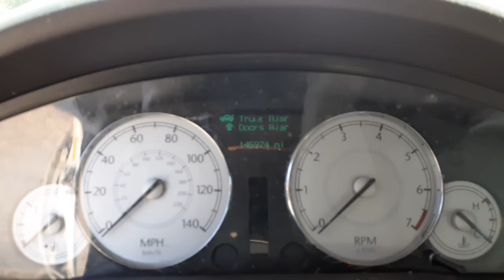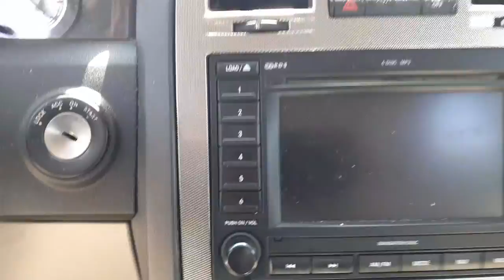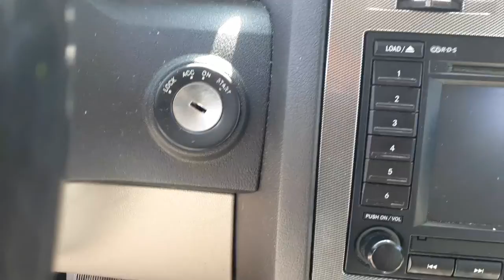All American Auto Wreckers is Dismantling this 2005 Chrysler 300 Limited RWD 3.5 At Stock #8202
This 2005 Chrysler 300 Limited Stock # 8202 is a rear wheel drive with a 3.5 high output and a automatic transmission.  Runs and drives good. The body of this 2005 Chrysler 300 is in good shape. Has a aftermarket grill also installed. The 3.5Ho motor runs good with 145k miles.. The rear wheel drive Diff is 3.64 gear ratio. This car is Full Power also. Inside only has a right side seat Graystone leather and full rear seat. But this 2005 Chrysler 300 limited does have a lot of good body parts. The Exterior Paint Code is PWG-Vanilla. The Interior trim code-NLD1-Graystone leather.. The Build Date is-3-09-05... So if Moe-Larry or Curly can help you with any parts from this 2005 Chrysler 300 Limited PLEASE call us Toll-Free at or go